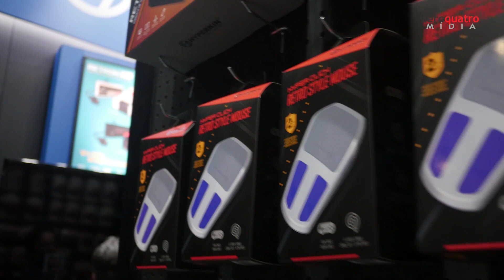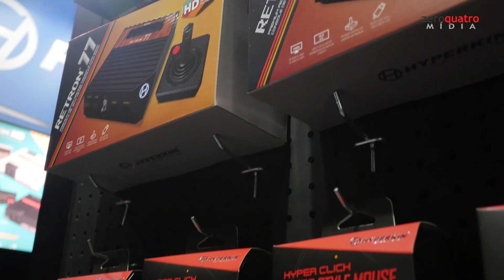NES e Atari em HD, GameBoy no celular: a Hyperkin na E3 [ZeroQuatroMidia]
Durante a E3 2017, a Fê Domeniche foi ao estande da Hyperkin conferir quais as novidades da empresa para 2017, ela testou o Retron HD, que permite jogar jogos de NES em HD, o Retron 77, um console que roda jogos de Atari em HD e conferiu o Smartboy, que permite rodar cartuchos de GameBoy no celular.